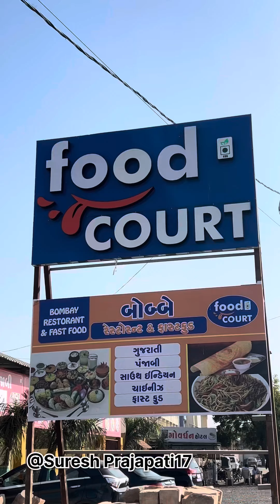ગોંડલ હાઇવે ઉપર જમવા માટે બેસ્ટ જગ્યા Bombay Fast Food - રાજકોટ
બોમ્બે ફાસ્ટ ફૂડ - 130/- માં અનલિમિટેડ  ગુજરાતી ,, 150/- માં અનલિમિટેડ
પંજાબી

એડ્રેસ :-. ગોંડલ ચોકડી થી આગળ,  પરીન ફર્નિચર સામે કોઠારીયા સોલ્વટ ફાટક - RAJKOT

આપના બિઝનેસ ની જાહેરાત આપવા માટે સંપર્ક કરો 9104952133